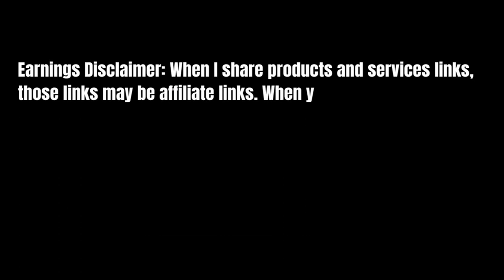OXO Good Grips 15 Piece Everyday Kitchen Utensil Set review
OXO Good Grips 15-Piece Everyday Kitchen Utensil Set.
Slim-lined, space-efficient utensil holder with 14 of OXO's most important everyday kitchen tools.
Includes flexible turner, 12-inch tongs, square turner, spoon, slotted spoon, and grater.
Product Link In The Comment Box.